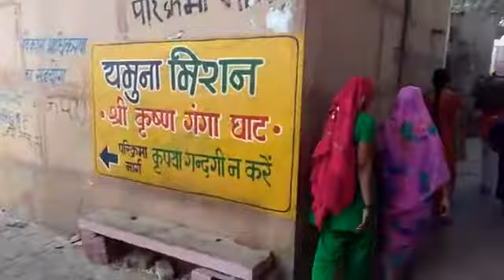Akshaya Tritiya - Yamuna Mission Marg, Mathura II 09 November 2016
अक्षय तृतीया के पवित्र दिन यमुना मिशन मार्ग से होकर चलने वाली परिक्रमा का महज 51 मिनट का चलचित्र अवश्य देखें ।
अक्षय नवमी परिक्रमा
यमुना मिशन मार्ग, मथुरा II